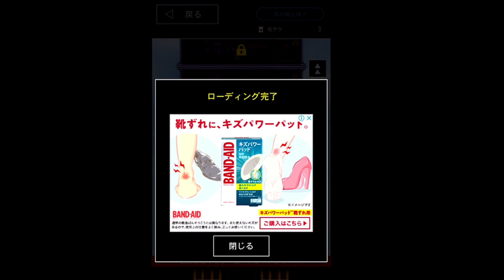【青鬼オンライン】青の塔史上最難関の17階！！隠し通路の地獄！！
今日の夕方、、、是非、、、、！！